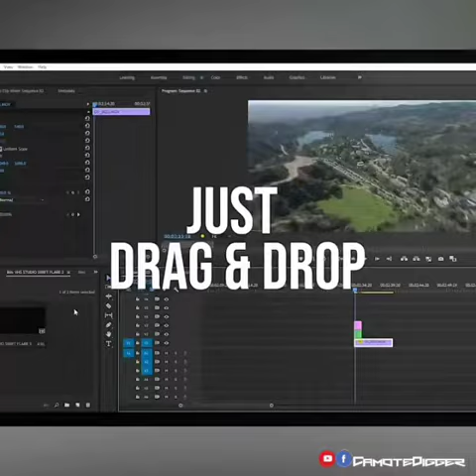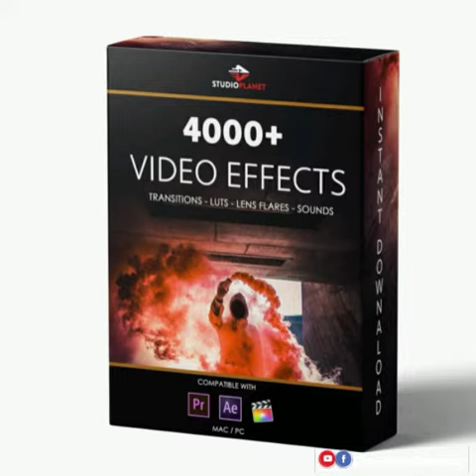STUDIO PLANET-VIDEOGRAPHERS / CREATORS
Want To Professionally Edit Videos In Half The Time?
Try Our Easy To Use Effects..Just Drag & Drop!

☑️ 1000+ Transition
☑️ 1000+ Sound Effects
☑️ 1947 LUTS- Color Grading
☑️ 500+ Lens Flares
☑️ 100+ VHS Overlays